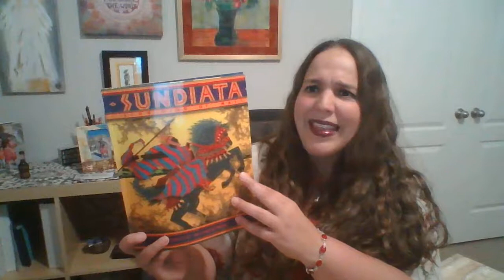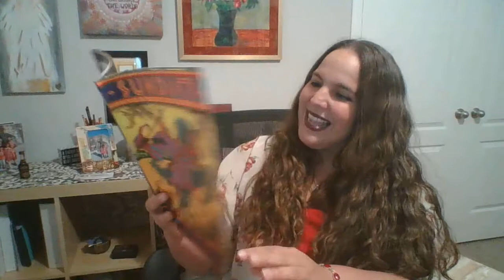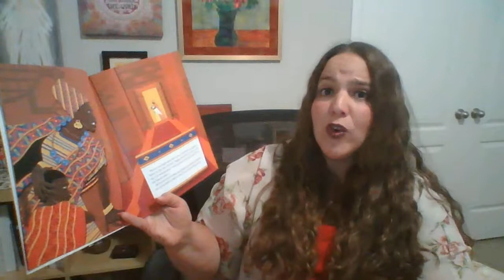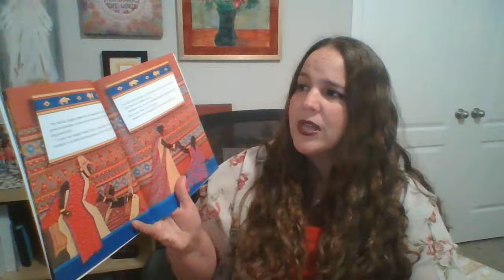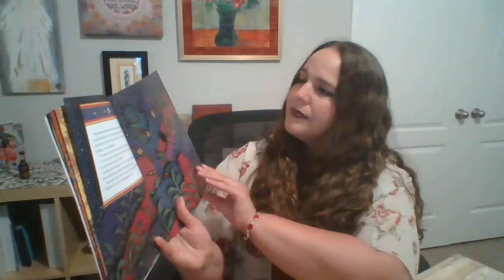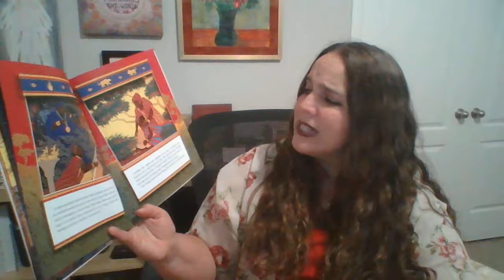Sundiata: Lion King of Mali Written by: David Wisniewski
Sundiata: the lion king of Mali is a true tale passed down by generations of griots about one of the most loved and respected West African kings.  I thought of this beautifully told and illustrated version during one of the most interesting times in Puerto Rican history, when through 12 days of peaceful protest the people of Puerto Rico asked the governor to resign ad he did.  I needed a story that would help me navigate through it all. Sundiata is about politics, intrigue and destiny.  Since many Puerto Ricans are descendants of the people of West Africa, this is also a part of our history.  What if just as Sundiata's destiny was written and he was destined for greatness, so is Puerto Rico's destiny?